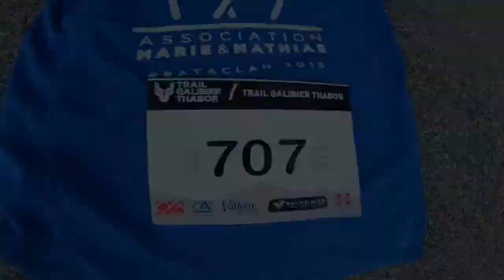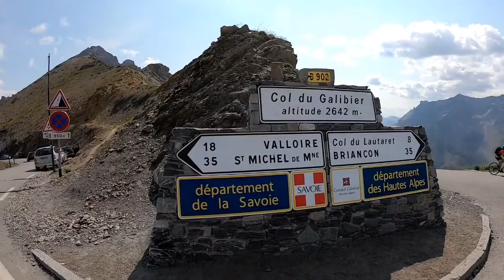Trail du Galibier Thabor 2021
trail en duo sur 2jours, avec le bon Fanfoué! Des hauts et des bas, sous un superbe soleil avec une organisation aux petits oignons...!